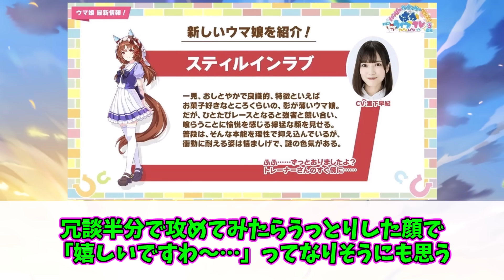スティルインラブは抱きしめたくなる薄さだ…に対するみんなの反応集【ウマ娘】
引用スレ

【31日間無料】アニメのウマ娘を見るならU-NEXT

アヤベのお出かけがあまりにも恋人すぎてドン引きするみんなの反応集【ウマ娘】

【神回】足だけを見て一発でどのウマ娘かを当てた恐怖のお兄ちゃんに対するみんなの反応集【ウマ娘】

主人公ウマ娘にの中に１人だけ成績がおかしいやつがいますに対するみんなの反応集【ウマ娘】